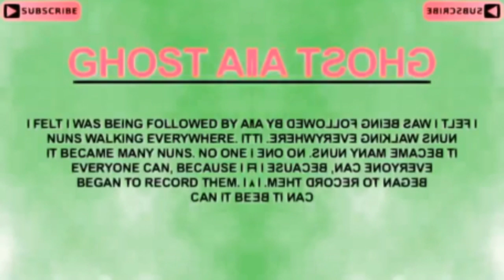Ghost And Nuns Caught On Video Creepy Video Reveals The Evidence! In Confusion